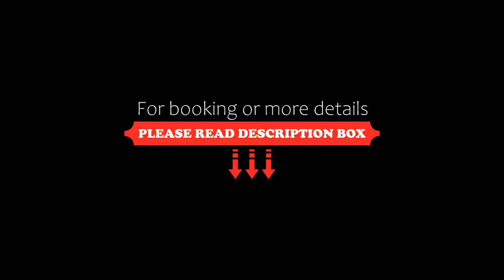Hotel Schloss Berg, Berg am Starnberger See, Germany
About Property:
Situated right on the shore of the Starnberger See lake, this family-run hotel enjoys a peaceful setting away from traffic, while offering quick access to Munich.
Most of the rooms include a balcony overlooking the lake or countryside. In the lobby, free WiFi and a free internet terminal are provided.
The spa area includes a sauna, steam bath and infrared sauna.
Munich is just a 20-minute drive away.
Property Type: Hotel
Address: Ölschlag 9, 82335 Berg am Starnberger See, Germany
Searching For
1. Hotel Schloss Berg - Berg am Starnberger See - Germany
2. Hotel Schloss Berg - Berg am Starnberger See - Germany Address
3. Hotel Schloss Berg - Berg am Starnberger See - Germany Rooms
4. Hotel Schloss Berg - Berg am Starnberger See - Germany Amenities
5. Hotel Schloss Berg - Berg am Starnberger See - Germany Offers and Deals
Audio Credit:
Track Title: Blank Slate
Artist: VYEN